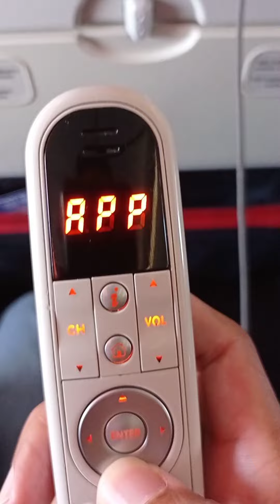Flight to Istanbul | 2022| Economy class